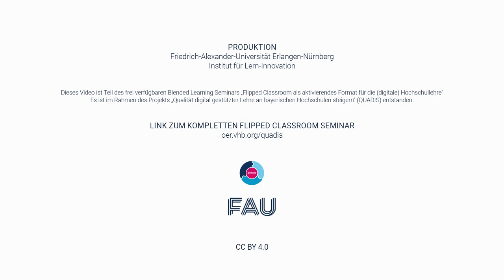Christian Spannagel über Flipped Classroom: Wie kommt Flipped Classroom bei den Studierenden an?